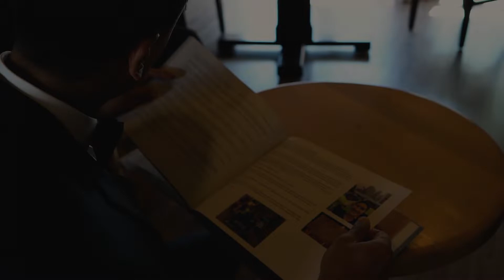Emily and Rajan Sneak Peek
Presented by Mocha Tree Studios

Videography by Michael Tran